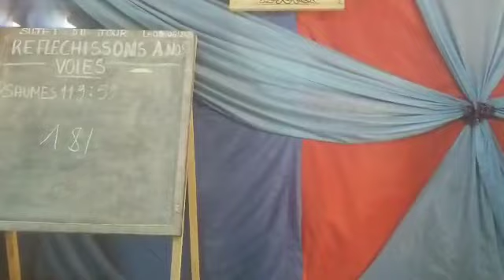ISHI UKIJUA KWAMBA SIKU MOJA UTA TOA HESABU.